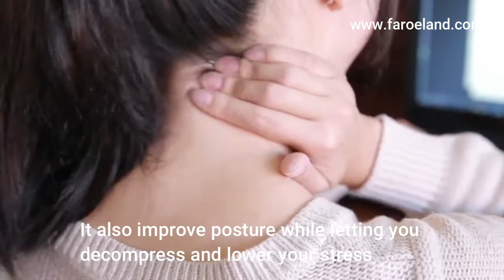Neck Hammock Portable Cervical Traction Device for Neck Pain Relief and Relaxation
The Original Neck Hammock is a patented cervical traction assistant that works by gently pulling the top
faraway from the neck to stretch and decompress the medulla spinalis , which increases blood flow, oxygenates
the encompassing muscles, decreases pain, and increases mobility of the neck and shoulders.
it takes only 10 minutes each day and is that the easiest, most portable, one-size-fits-all solution for your
back and neck troubles - perfect for athletes, long flights, business trips, long work days, and more!